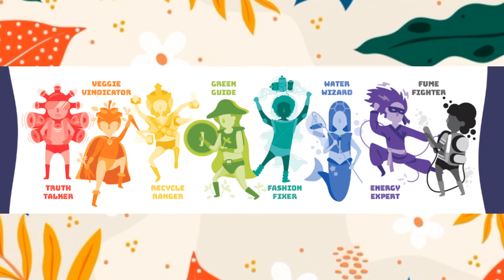Aula 14/2021 - Cultura Digital (7 a 8 anos)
Guardião das Letras. Vamos descobrir o que ele faz?
Crie o seu guardião e nos envie!!
Educadora Kátia